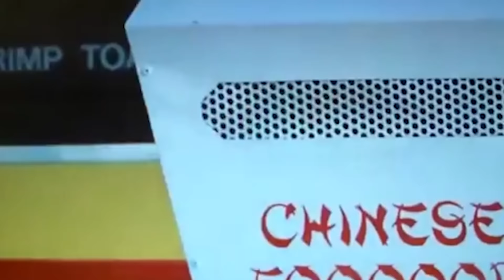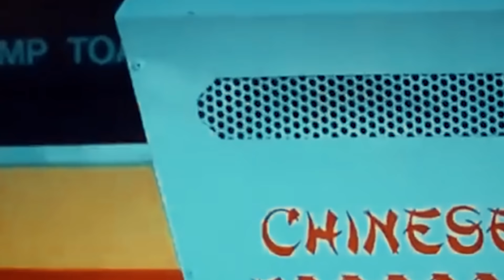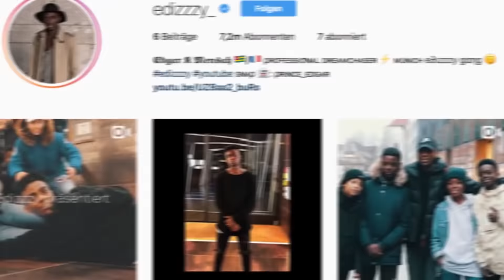KISS ❌, MARRY💍, KILL🔪 OR FRIENDZONE?! ⛑ | ESKALATION! - MÜNCHEN CITY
Nur die BESTEN folgen mir überall !! 😈

❇️ YouNow LIVE: edizzzy_

⇣⇣⇣⇣ Mein Equipment ⇣⇣⇣⇣
Mein Computer
Meine Kamera
Mein VideoMic
Mein Gorillapod

Für angehende Creator:
Beste Kompaktkamera
Gute Anfängerkamera
Guter Gimbal

Meine Videobearbeitungsprogramme:
- Final Cut Pro X
- Adobe Premiere Pro
- Adobe After Effects

Mein PSN: edizzzyYT

❌ Bestes Parfüm
❌ Heftiges Langarm T-Shirt für den Winter
❌ Freshe Uhr
❌ Freshe Sneaks

Wenn ihr das liest, dann kommentiert mit edizzzygang